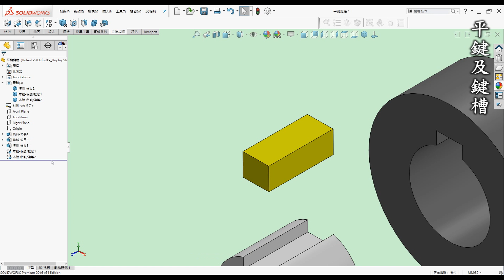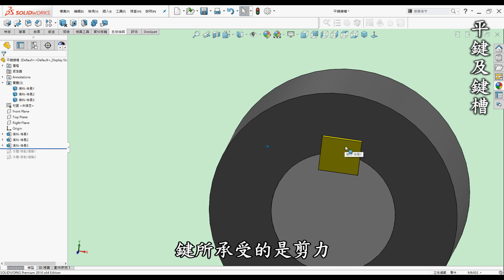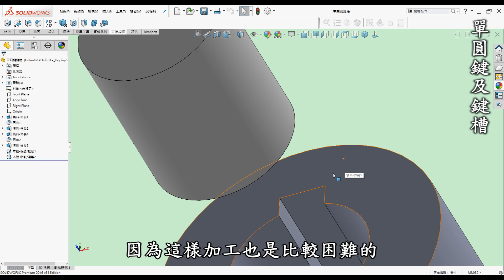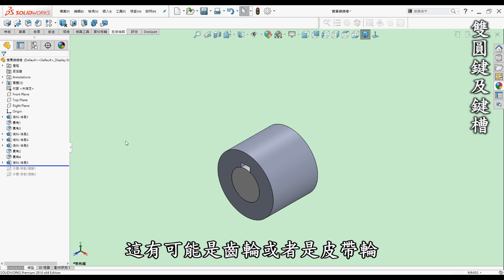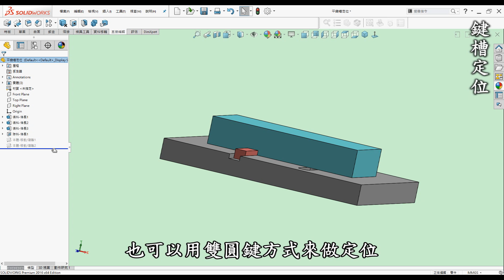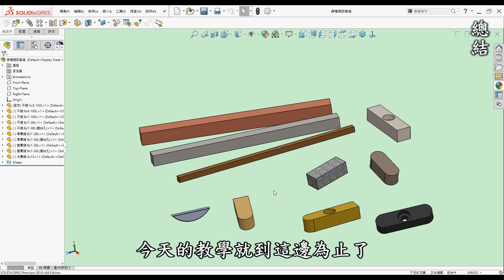機構 | 機械 | 結構 教學-鍵與鍵槽認識篇-如何入門認識鍵與鍵槽及相關規格了解與定位功能[中英字幕]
00:00 開頭
00:20 前言
01:19 平鍵及鍵槽
02:33 單圓鍵及鍵槽
04:14 雙圓鍵及鍵槽
05:48 鍵槽定位
08:00 總結

●前言

3D列印是每一位有在使用3D軟體設計者的福音，它顛覆了以往的加工方式將虛擬3D實現出來，近幾年來普及化至家用型，讓設計者可以快速圓夢的工具。